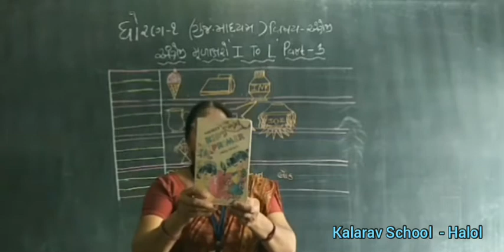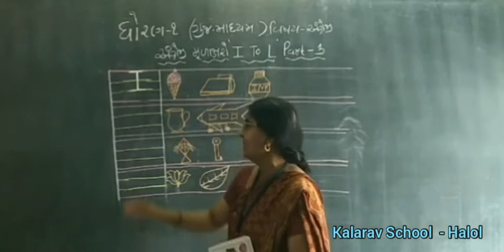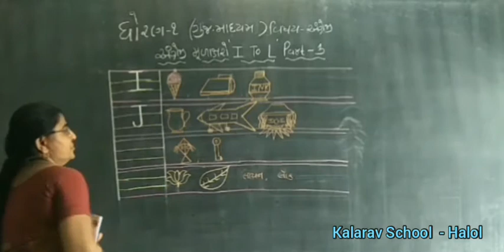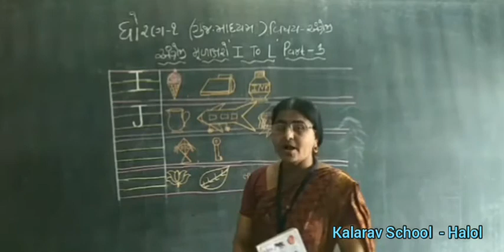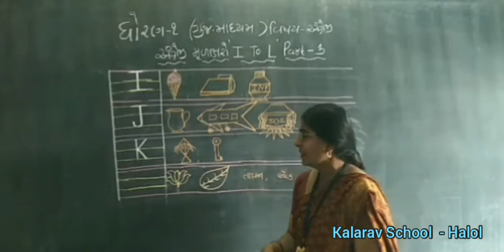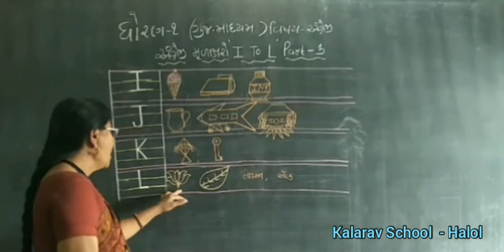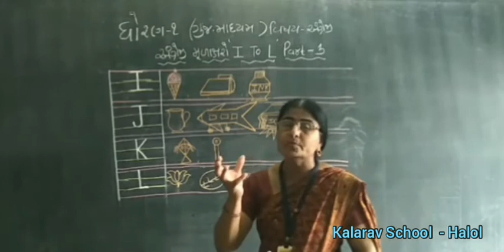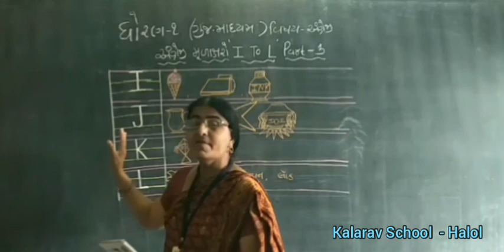STD . 1 GM ENGLISH ANGREG MULAKSHARO PART - 3